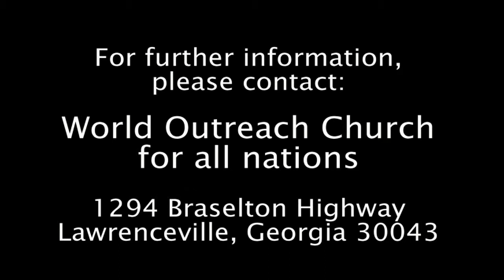Labor of Love by Pastor Bankole Akinmola